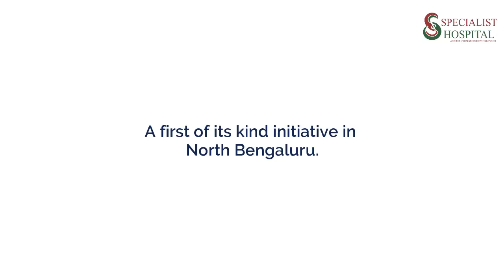End to End Cardiac Care at The Heart Hospital Bangalore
One of it's kind initiative for an End to End Cardiac Care. Your Heart's In Good Hands! Panel of Experts, now in your Neighborhood Hospital